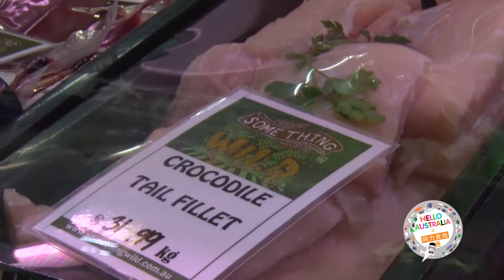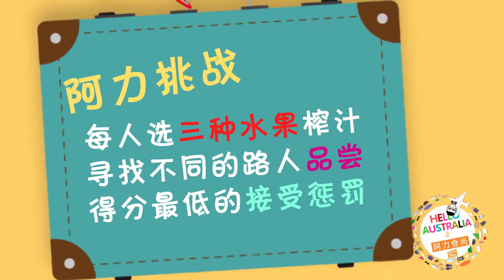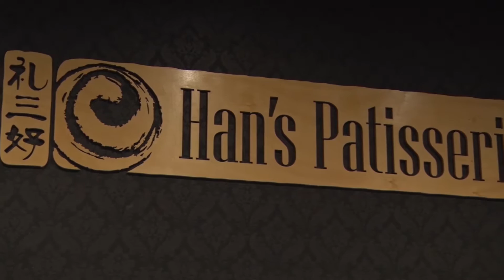阿力食尚 - oH ricE Show EP02 - Adelaide Central Market